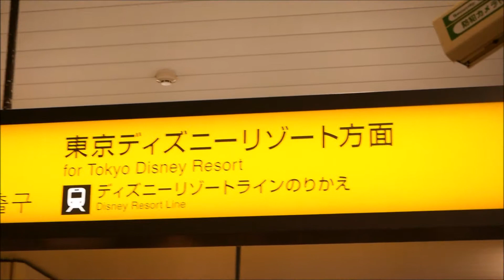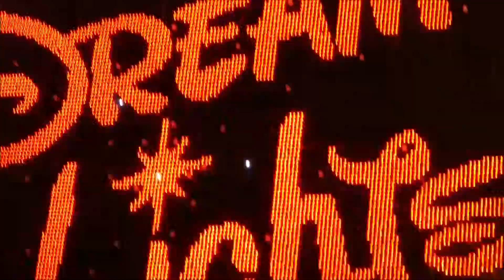JAPAN TRAVEL | TOKYO DISNEYLAND | Day 3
3rd Day in TOKYO JAPAN 12/05/18 🇯🇵
SetIt inHD before you play 😊 📷 Lumix GX85